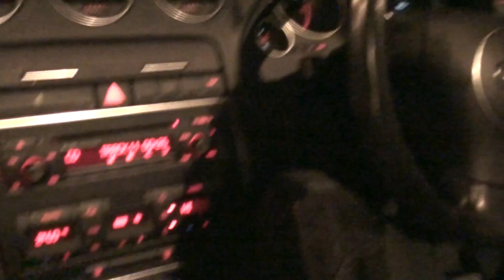Cruising round Mansfield with my mate Oct '09